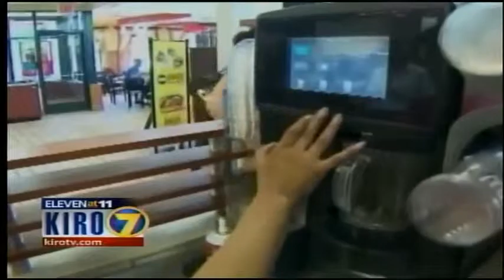Boycott McPoverty on KIRO TV, 20140219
Seattle McDonald's worker Terran Lyons speaks in support of the February 20th boycott of the big three fast food chains for a $15/hour wage for fast food workers & all workers. Former SeaTac City Councilmember appears in opposition.